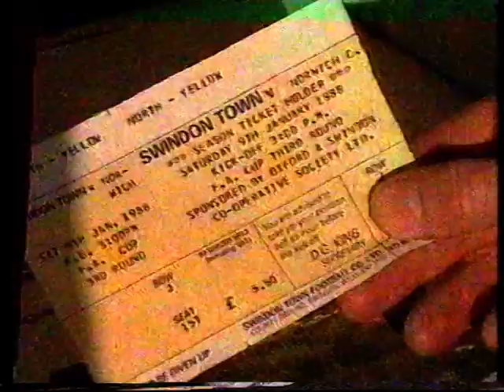1988-01-08 Jimmy Quinn - a £50,000 bargain for Swindon Town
Ahead of the Norwich cup game, HTV interview the prolific Town striker - meanwhile, keeper Fraser Digby is out of the game with a broken hand.